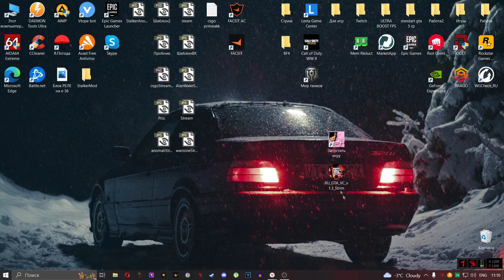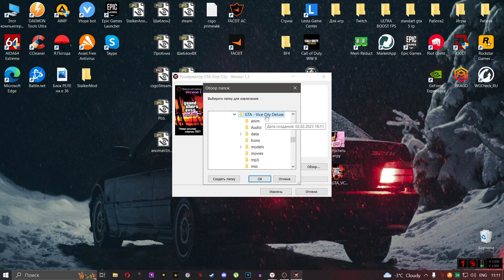Обзор. Русификатор Звука на Grand Theft Auto: Vice City. Правильный Перевод. 2023